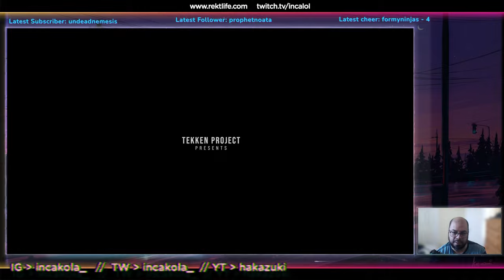Tekken 8 Leo Kliesen Trailer REACTION and ANALYSIS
New Tekken 8 Leo Trailer reaction and breakdown.

TimeStamps:
00:00 Intro
01:20 Reaction to Leo Trailer
03:58 Breakdown
11:00 Impressions